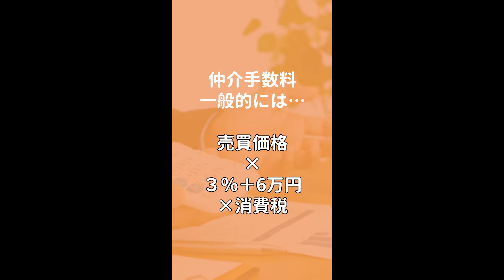Q不動産会社への仲介手数料はいつまでにいくら支払えばいいですか？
【らくだ不動産が対応可能な地域】
北海道／宮城／東京／神奈川／埼玉／千葉／愛知／大阪／兵庫／熊本／沖縄
※上記エリア以外も対応可能な場合もございます。 ■住宅の購入・売却のご相談はらくだ不動産へ！
強引なセールスは一切行いません

まずは鈴木とお話してみませんか？
売ること・買うことが決まっていなくてもＯＫ！
プロに話すことで状況が整理され、気持ちもらくだ～🐪✨

鈴木 成禎（すずき まさよし）
不動産の用地・区分マンション仕入れ事業を行う会社へ新卒入社。
主に区分マンション仕入れ・再販事業を担当。その後SREホールディングス株式会社でエージェント活動を経て2021年よりらくだ不動産へ参画。
不動産売買・企画・リノベーションの知識・経験を活かした最良のコンサルティングを提供。

・災害に強い住宅選び

・100年マンション

■らくだ不動産の特徴
らくだ不動産・仲介の特徴①
まずは目的や資金計画を整理
売却・購入の目的や資金計画を整理することからお手伝いします。
マイホームに関する考え方や希望のライフスタイルについてお聞かせください。

整理すべき点やリスクを専門家が客観的にお伝えして、売却や購入に進むかを決めていただきます。

らくだ不動産・仲介の特徴②
エージェント型
エージェント型仲介は、アメリカで主流の仲介スタイルです。
専属のエージェントが、売主様・買主様の要望整理・助言や条件交渉を行い、
顧客の利益を最大化させることを目的に働くスタイルです。

■らくだ不動産の親会社「さくら事務所」について
株式会社さくら事務所は「人と不動産のより幸せな関係を追求し、
豊かで美しい社会を次世代に手渡すこと」を目的として設立された、
中立・公正な業界初の個人向け総合不動産コンサルティングサービス企業です。

これまで、NHKをはじめとしたテレビ・新聞・雑誌等で数百回も紹介され、
多数の書籍を発刊。創業者 長嶋 修は、経済産業省・国土交通省等公的部門の委員等を歴任しています。

さくら事務所創業者 長嶋 修のYouTubeチャンネル

らくだ不動産 さくら事務所 長嶋修 不動産 売買 ■LINEで友だち登録をするとここだけでしか見れない動画をお届けします！